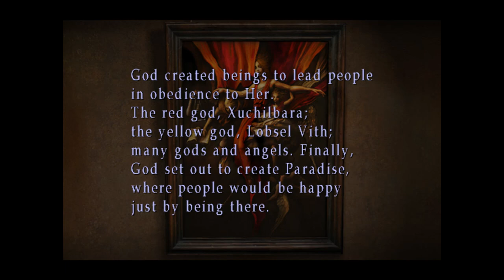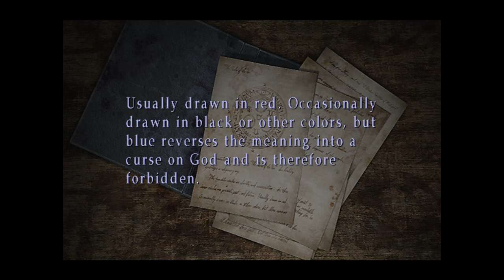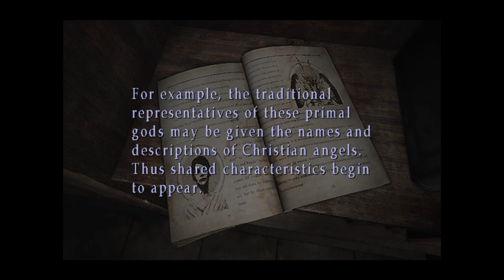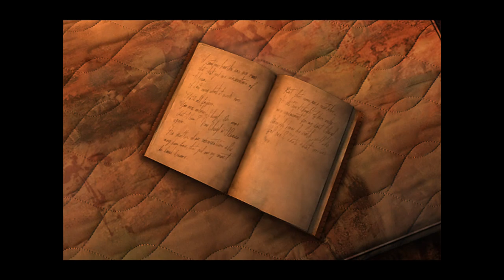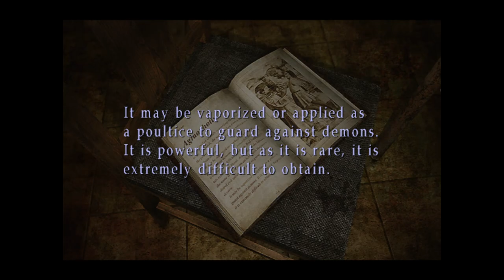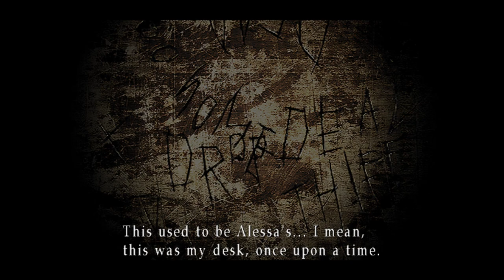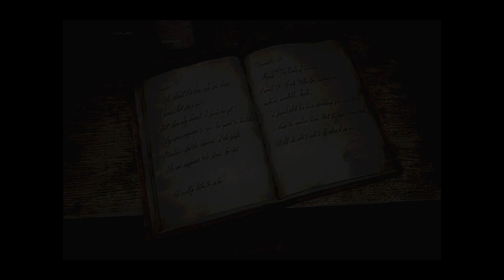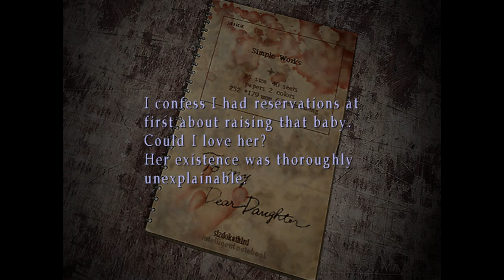Silent Hill 3 Walkthrough Part 8